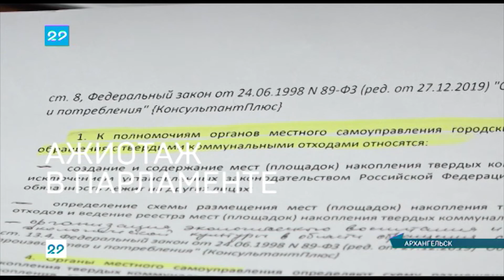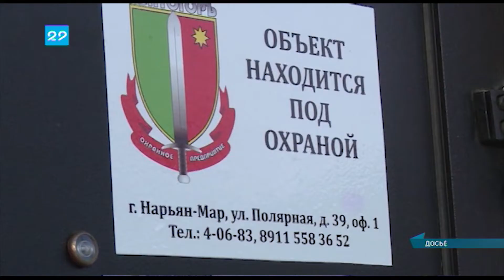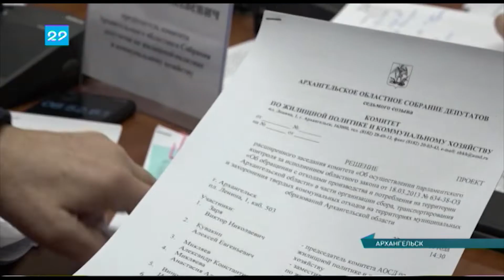23.01.2020 Сейчас в регионе 12:00